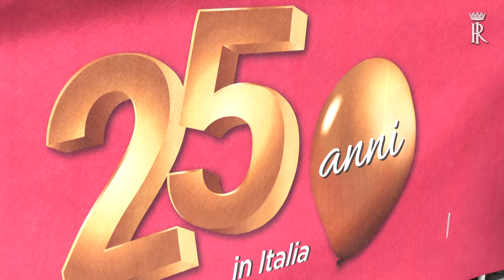Mattarella interviene all'apertura della 25^ edizione della maratona “Race for the Cure"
Il Presidente Mattarella interviene alla cerimonia di apertura della 25^ edizione della maratona “Race for the Cure”